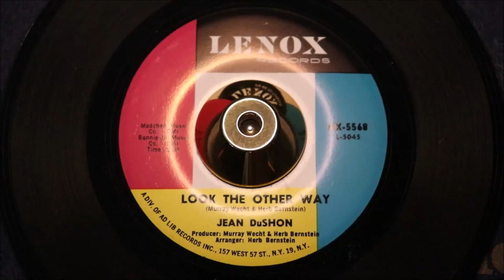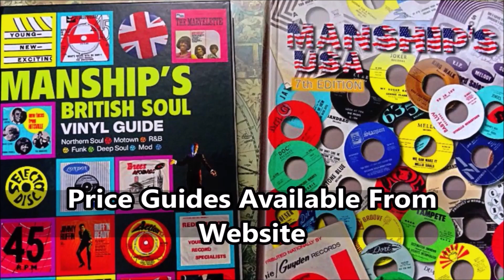Jean DuShon ‎– Look The Other Way - Lenox Records ‎– NX-5568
Jean DuShon ‎– It Won't Stop Hurtin' Me - Lenox Records ‎– NX-5568
Label:
Lenox Records ‎– NX-5568
Format:
Vinyl, 7", Single, 45 RPM
Country:
US
Released:
1963
Genre:
Funk / Soul
Style:
Rhythm & Blues
It Won't Stop Hurtin' Me / Look The Other Way (Vinyl, 7
More Images

Tracklist
Position Title/Credits Duration
A It Won't Stop Hurtin' Me 2:00
B Look The Other Way 2:05
Companies, etc.
Record Company – Ad Lib Records
Credits
Arranged By – Herb Bernstein
Producer, Written-By – Herb Bernstein, Murray Wecht
Notes
Published by Madchen Music Co., Bonnie-Jill Music Co.
Barcode and Other Identifiers
Matrix / Runout (A Side): L-5052
Matrix / Runout (B Side): L-5045
Rights Society: BMI